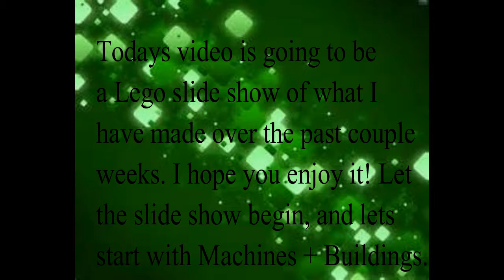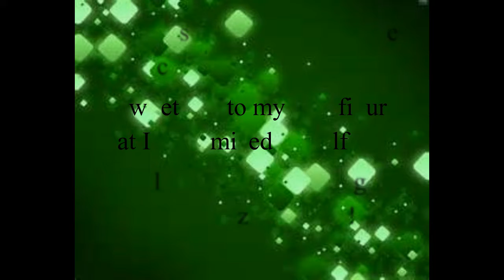Lego Slideshow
Lego buildings + machines + mini figures I've constructed over the past couple weeks.